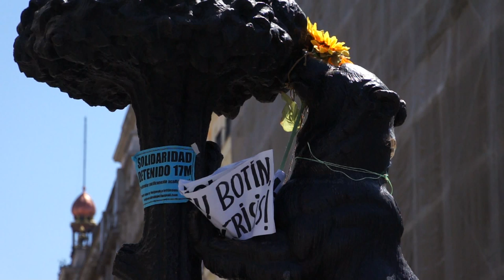Acampada Sol 04